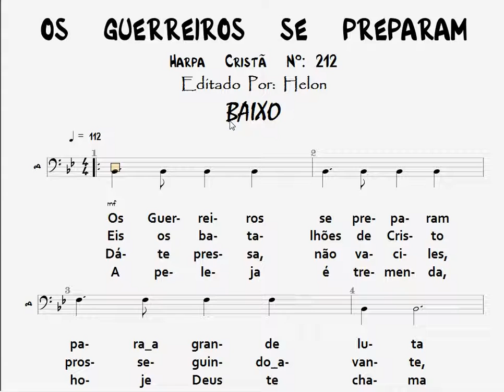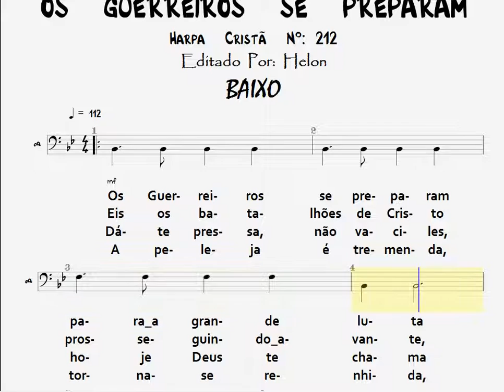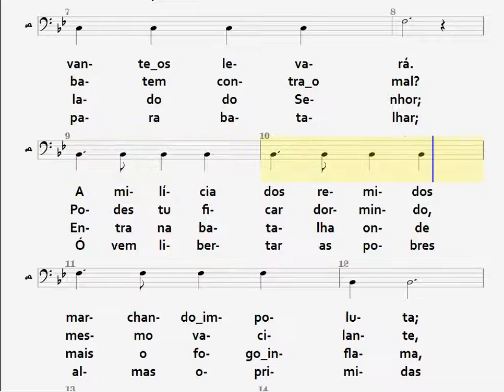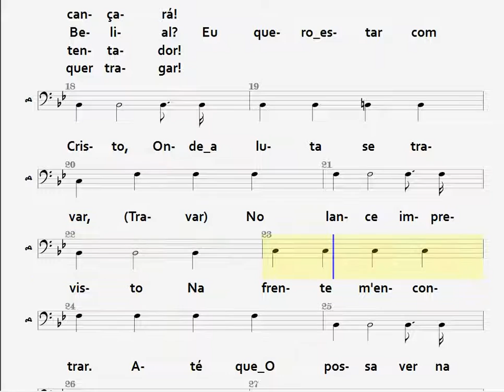212- OS GUERREIROS SE PREPARAM - BAIXO